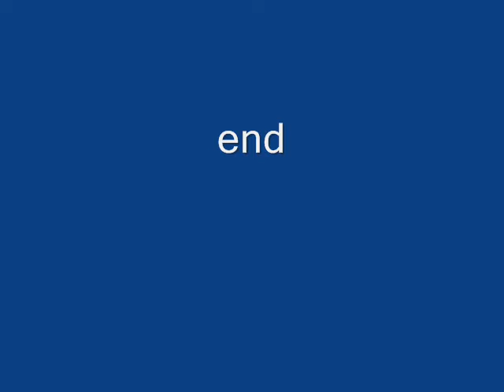Nuttall's Woodpecker Eats Suet Close-Up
A male Nuttall's woodpecker is gently eating the last bit of suet in the bright sunlight--and in the end he gets a big lump!

San Francisco Bay Area/Northern California